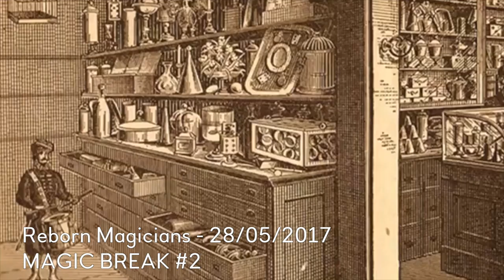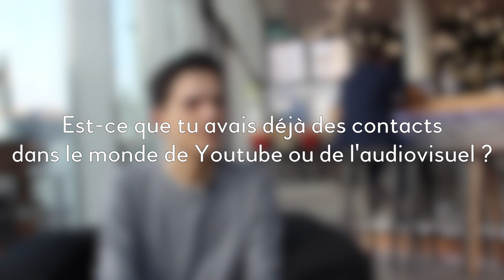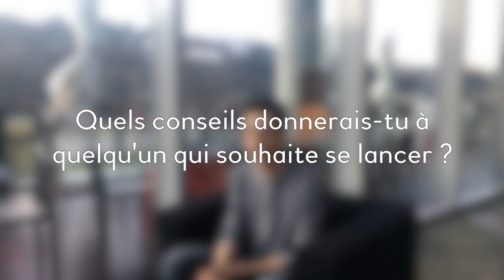Interview youtubeur 8/8 - Hugo Wissler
La chaîne d'Hugo, Reborn Magicians, est une chaîne dédiée au monde de la magie en général, mais aussi aux astuces pour magiciens. Ils proposent plusieurs formats de vidéos : le Magic Break, sorte de journal sur l'actualité de la magie, mais aussi des vlogs, des interviews, des ateliers de création d'accessoires et plus encore !

Réalisation : Félix CATTAFESTA & Dylan GONZALEZ